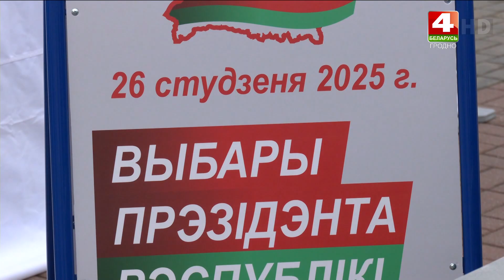Сбор подписей в поддержку выдвижения кандидатов в Президенты Беларуси продлится по шестое декабря